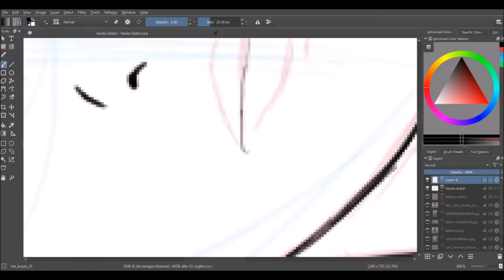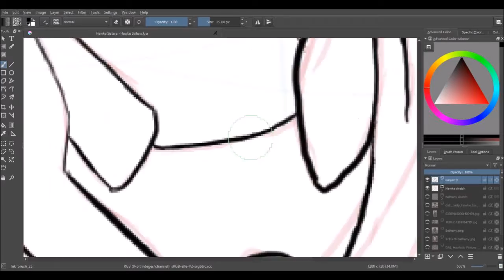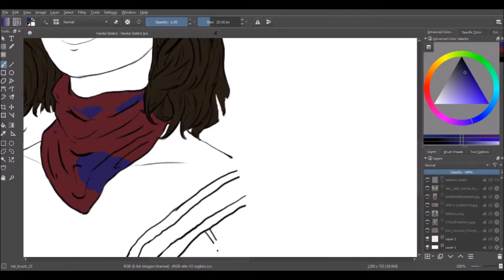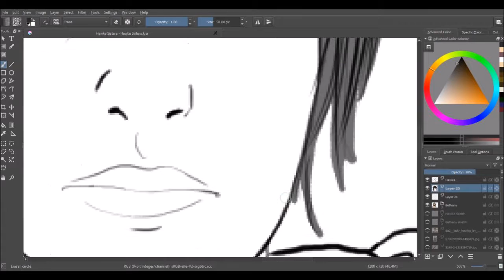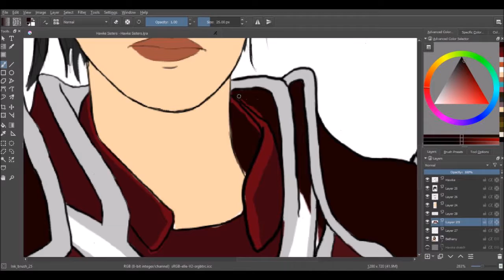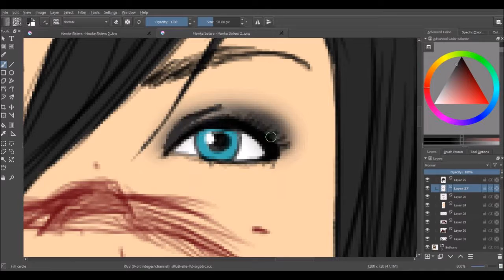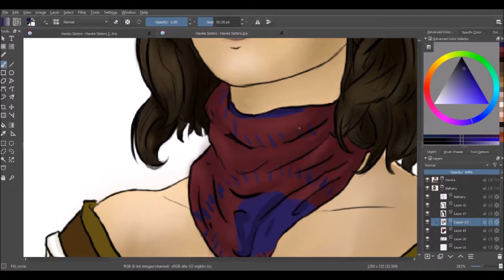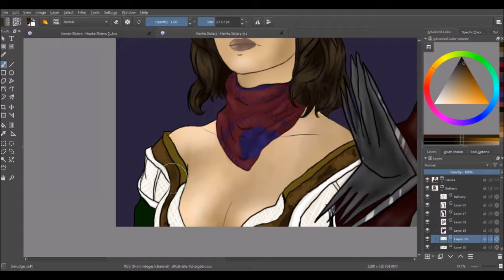Hawke Sisters - DA II - Speedpaint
I"m sorry I've been gone so long guys.. I've been going through some stuff and I just needed a break from everything... Up side I was finally able to play Dragon Age II for the first time, my wonderful boyfriend bought it for me as a gift and I've been obsessed with it..

I'm back though and I'm going to try to get back in the swing of things, I'm feeling a little better ^,^ This is the first picture I've drawn in about a month so sorry if I'm a little rusty..

Thank you for being so patient. I"m so grateful.